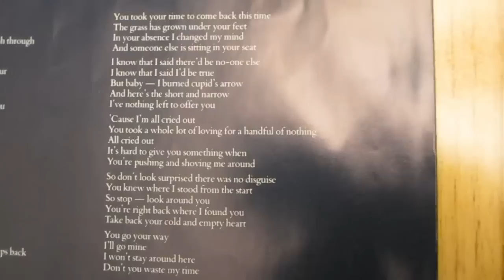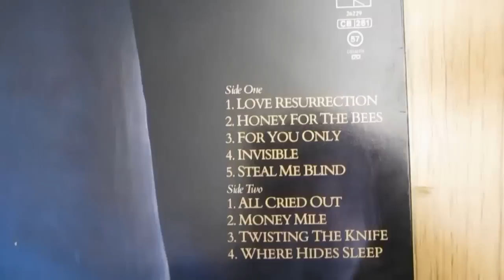Alison Moyet: All cried out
Album: Alf (Holland vinyl pressing)
TT: Technics SL-D1
Cartridge: Shure M97xe
Stylus: N97xe Jico SAS